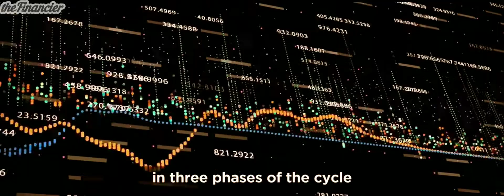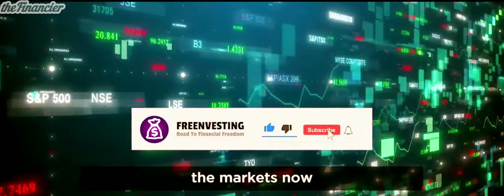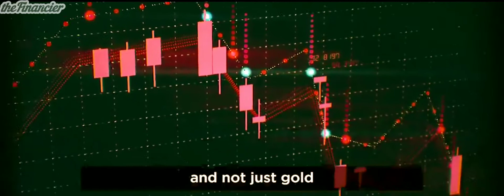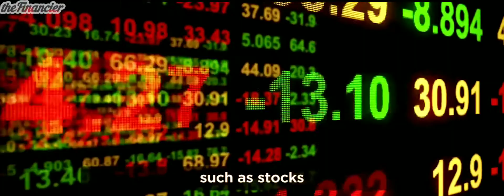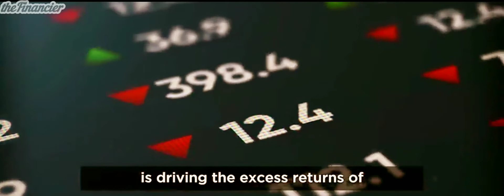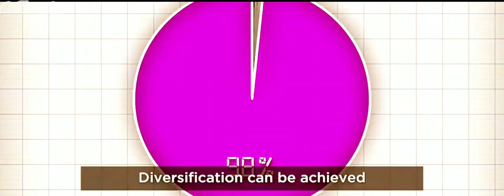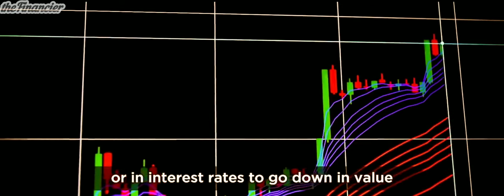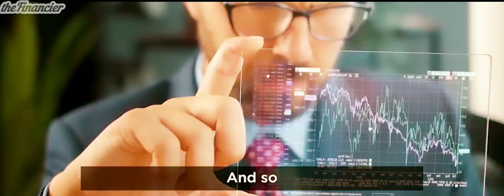"Cash is the least safe Investment"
"Cash is the Least Safe Investment" | Ray Dalio's Last WARNING

Ray Dalio explains what most people don’t understand about the economy, why cash is the least safe investment, and shares his thoughts on how to invest in today’s environment.

Raymond T. Dalio is an American billionaire investor. He founded the world's largest hedge fund, Bridgewater Associates, in 1975. The firm serves institutional clients including pension funds, endowments, foundations, foreign governments, and central banks with $140 billion under management. Ray has also written the 2017 book "Principles: Life & Work" about investment philosophy and corporate management.